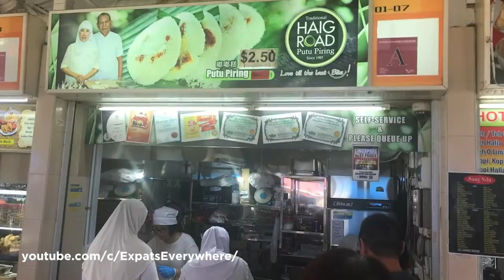Teaching English in South Korea, Singapore and Saudi Arabia | Kalie's Journey /w Expats Everywhere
In this video we chat to Kalie from @ExpatsEverywhere about how she got started teaching English abroad and her experiences teaching at different types of schools in South Korea, Singapore and Saudi Arabia.

📕 Salary vs living expenses and start-up costs guide for teaching English in Vietnam, Thailand, Cambodia & Indonesia: